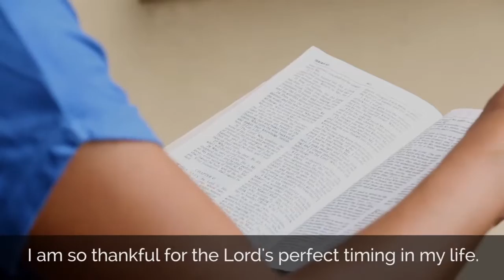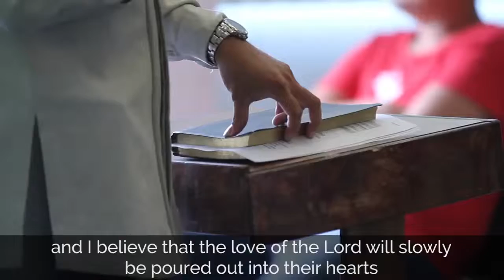OFW Story Arlen Malabad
Im sharing this very inspiring video to all my KABAYANS specially sa mga OFW na katulad ko.
"Follow Lord with our heart and he will lead us the right way."